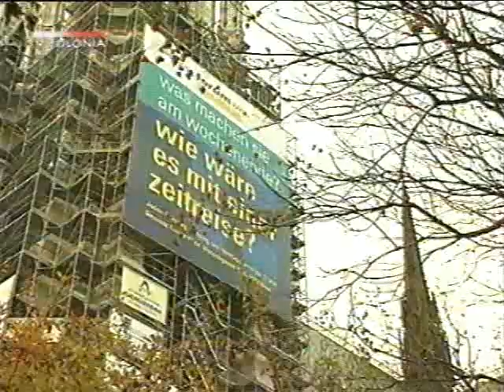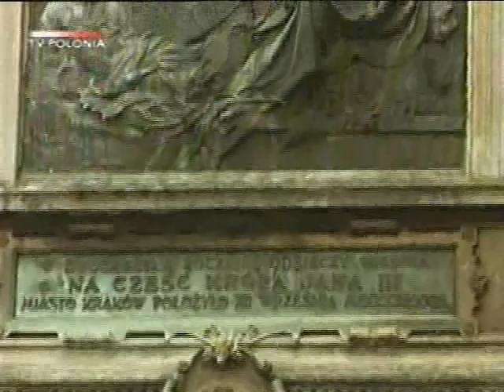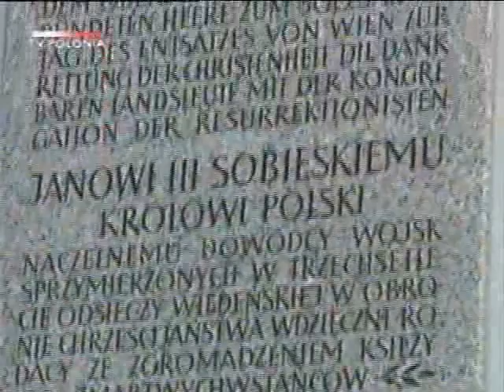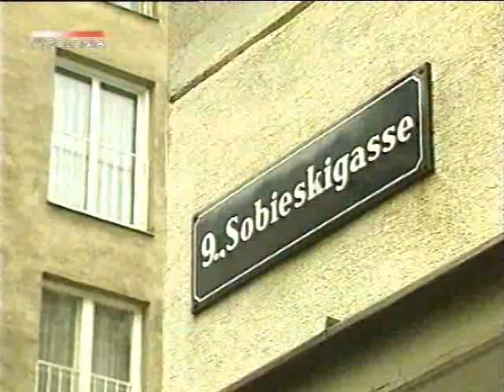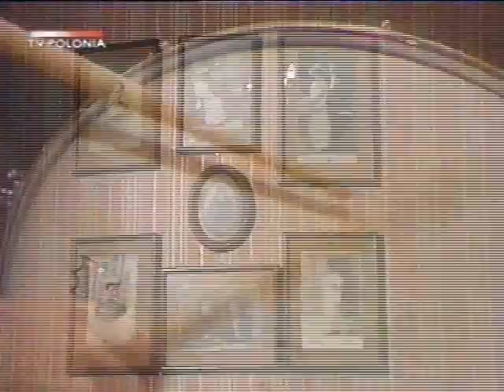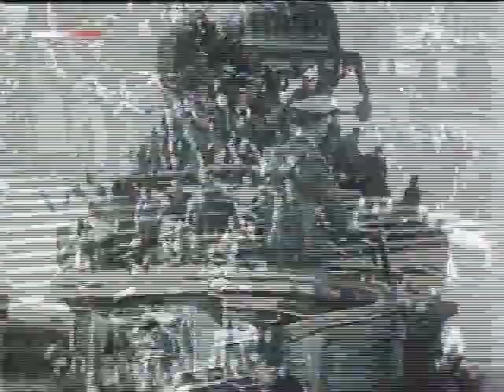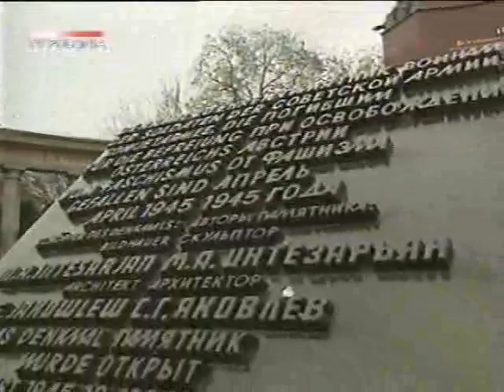Polacy i Austriacy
Z serii "Mity i stereotypy"